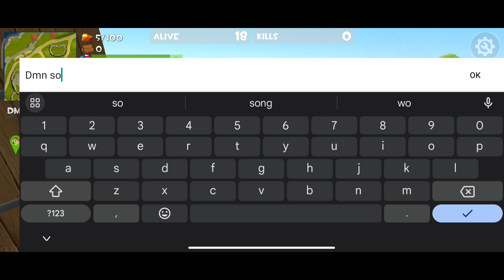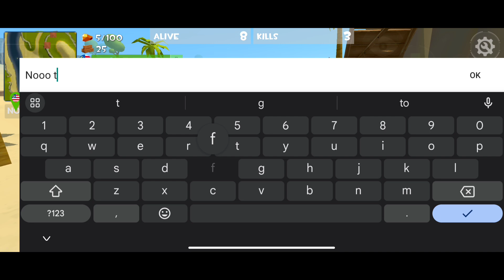Rocket Royale - Barret Sniper Only Challenge 🤯